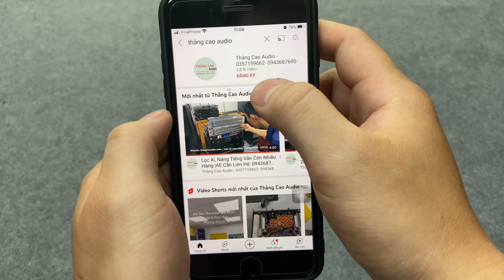Bass Oánh như Bom : Mua Loa Lx acoustic J12 tặng ngay đẩy Lx LT1000 giá 4tr500